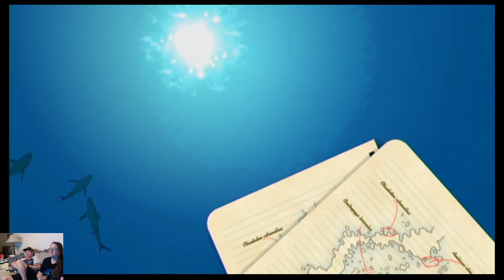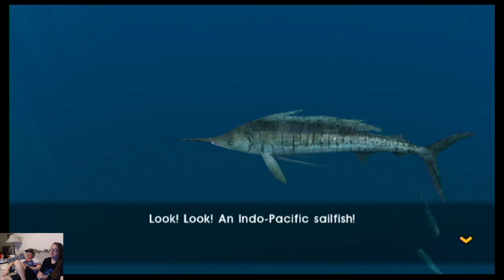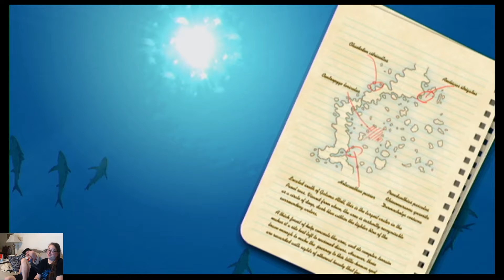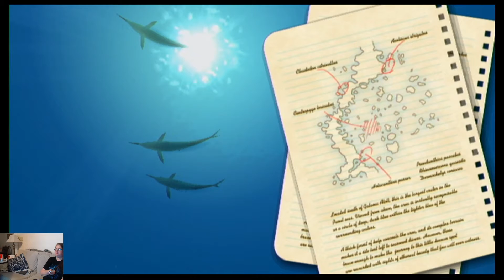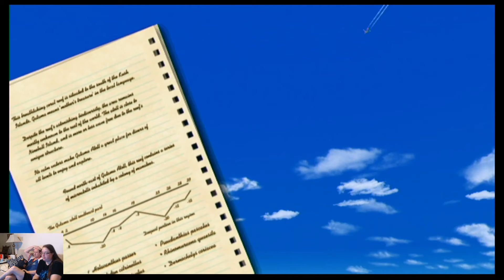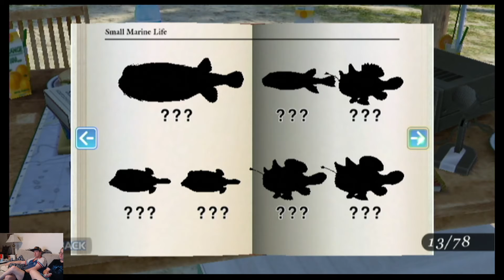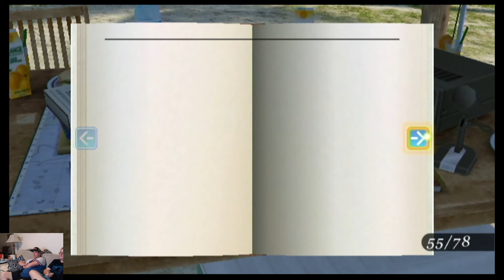3. Checking Out The Ciceros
Endless Ocean Blue World With Kris Part 3